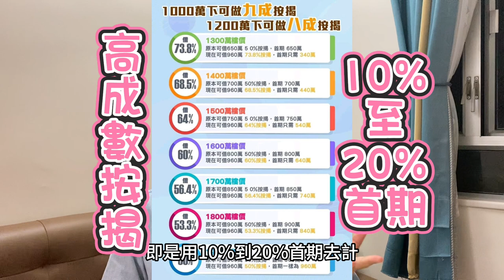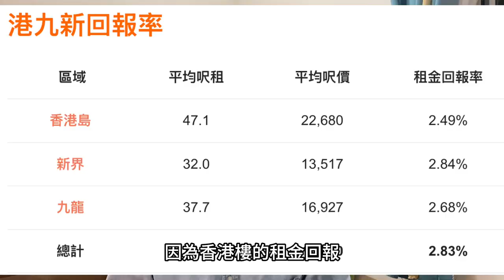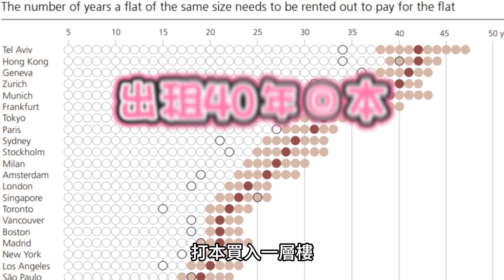香港減辣風聲起 置業看兩個訊號